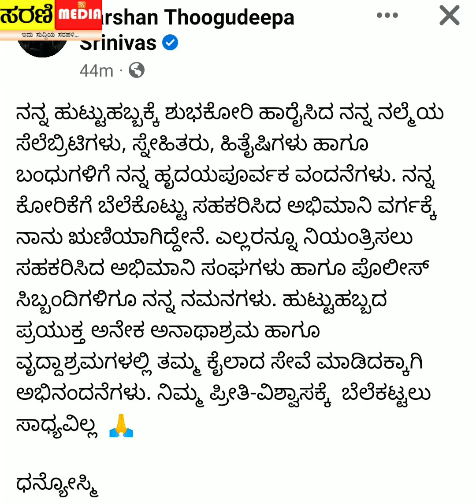ಹುಟ್ಟುಹಬ್ಬಕ್ಕೆ ವಿಶ್ ಮಾಡಿದ ಅಭಿಮಾನಿಗಳಿಗೆ ನಟ ದರ್ಶನ್ ಹೇಳಿದ್ದು ಹೀಗೆ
ಕರ್ನಾಟಕದ ಇತಿಹಾಸದಲ್ಲಿ  ಕನ್ನಡ ಚಿತ್ರರಂಗದಲ್ಲೇ ಹೊಸ ಅಲೆಯನ್ನು ಸೃಷ್ಟಿಸಿದ ಅಭಿಮಾನಿಗಳ ಡಿ ಬಾಸ್ ಬಾಕ್ಸ್ ಆಫೀಸ್ ಸುಲ್ತಾನ್ ಚಾಲೆಂಜಿಂಗ್ ಸ್ಟಾರ್ ದರ್ಶನ್ ಅವರಿಗೆ ಇಂದು 46ನೇ ವರ್ಷದ ಹುಟ್ಟುಹಬ್ಬದ ಸಂಭ್ರಮ.ಈ ಹಿನ್ನೆಲೆಯಲ್ಲಿ ಬೆಂಗಳೂರಿನ ರಾಜರಾಜೇಶ್ವರಿ ನಗರದ ದರ್ಶನ್ ಅವರ ನಿವಾಸ ಬಳಿ ಆಗಮಿಸಿದ ಸಾವಿರಾರು ಅಭಿಮಾನಿಗಳು ತಮ್ಮ ನೆಚ್ಚಿನ ನಟನ ಹುಟ್ಟುಹಬ್ಬವನ್ನು ಸಡಗರ ಸಂಭ್ರಮದಿಂದ ಆಚರಿಸಿ ಹುಟ್ಟುಹಬ್ಬದ ಶುಭಾಶಯಗಳನ್ನು ಕೋರಿದ್ದರು.ಯಾವುದೇ ಆಡಂಬರವಿಲ್ಲದೇ ದರ್ಶನ್ ರವರ ಹುಟ್ಟುಹಬ್ಬವನ್ನು ಅಭಿಮಾನಿಗಳು ಅವರ ಸಮಾಜ ಸೇವೆಗೆ ತಮ್ಮ ತಮ್ಮ ಕೈಲಾದ ಸಹಾಯವನ್ನು ನೀಡುವುದರ ಮೂಲಕ ಅರ್ಥಪೂರ್ಣವಾಗಿ ಆಚರಿಸಿ ಶುಭಾಶಯ ಕೋರಿದ್ದರು.